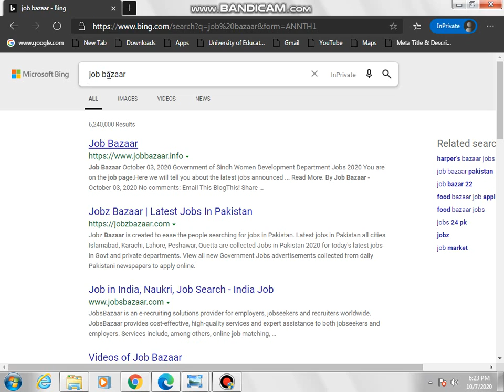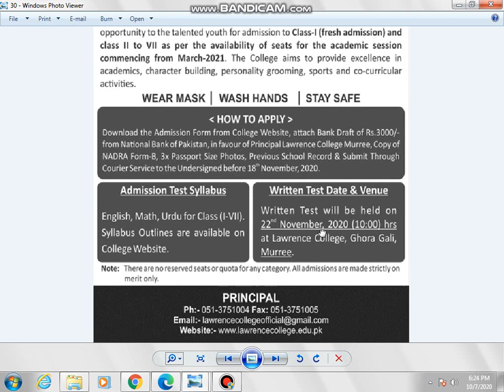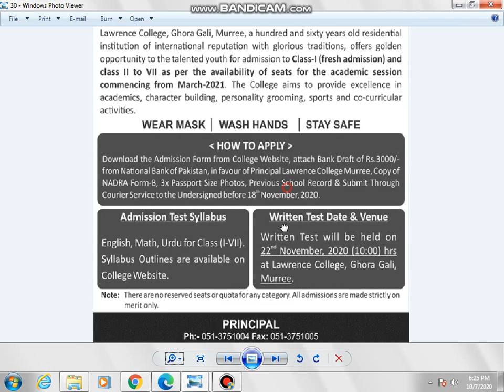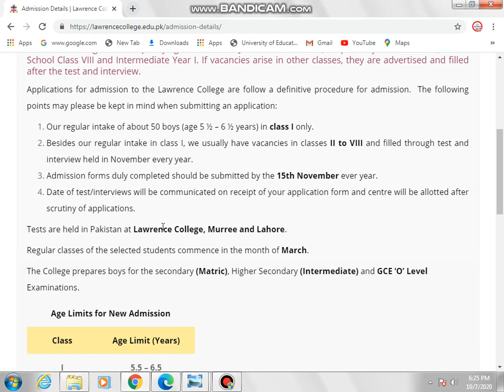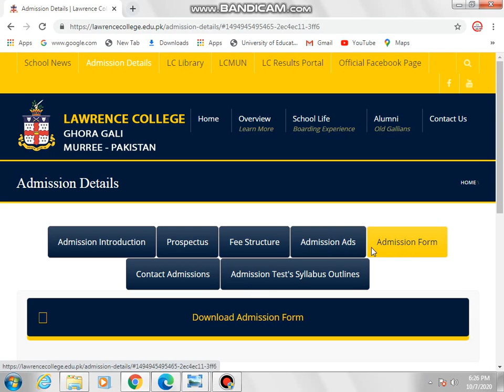Lawrence College Murree Admissions 2021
Hello,